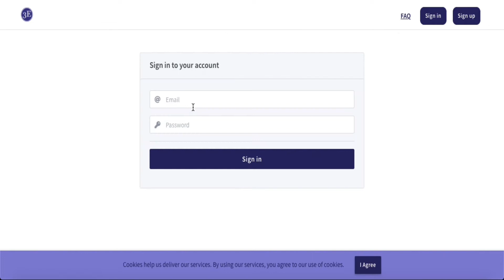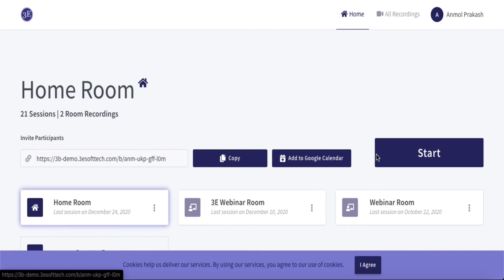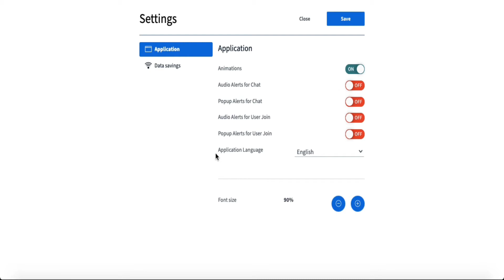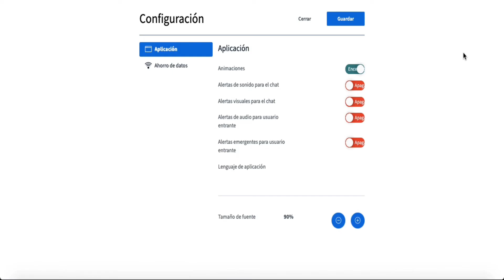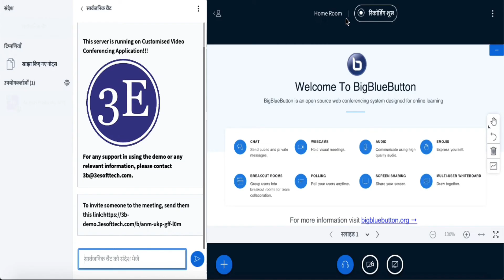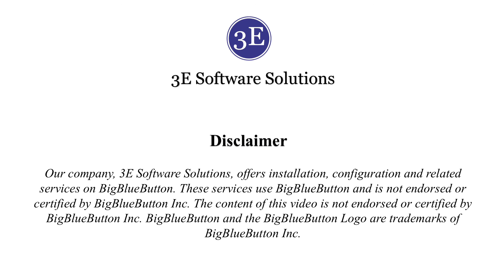Demo - How to Change Default Language in BigBlueButton I Language change in BigBlueButton - Tutorial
In this demo video, we are going to Demo the step by step process on - "How to change the default language in BigBlueButton?" This tutorial is meant for those people whose language is other than English and who want to see the BigBlueButton user interface in their local language.

Thanks to the help from the OpenSource community, BigBlueButton is localized in over twenty languages.

Skype: software3E

Address:
#15/6, 2nd Floor, Jeevan Kendra Layout,
Cambridge Road, Halasuru,
Bengaluru 560008,
Karnataka

Our company, 3E Software Solutions, offers installation, configuration and related services on BigBlueButton. These services use BigBlueButton and is not endorsed or certified by BigBlueButton Inc. BigBlueButton and the BigBlueButton Logo are trademarks of BigBlueButton Inc.